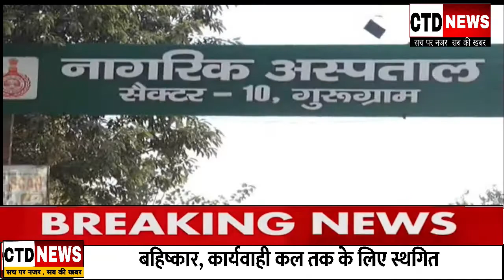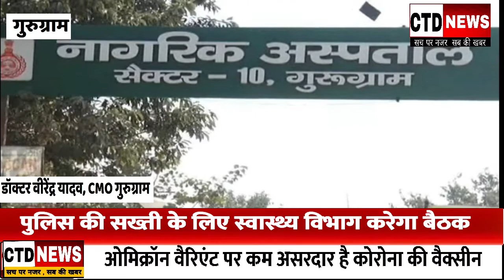पूरे प्रदेश में सबसे ज्यादा कोरोना के मामले गुरुग्राम से आ रहे सामने रोजाना 8 से 13 मामले सामने I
साइबर सिटी गुरुग्राम में कोरोना के मामले एक बार फिर बढ़ने लगे हैं जिसने स्वास्थ विभाग की चिंताए एक बार फिर बढ़ा दी है। पूरे प्रदेश में सबसे ज्यादा मामले गुरुग्राम से सामने आ रहे हैं जिसको लेकर सवस्थ्य विभाग पुलिस के साथ मिलकर सख्ती बढ़ाने की तैयारी में है।गुरुग्राम के सीएमओ डॉ वीरेंद्र यादव की मानें तो कोरोना के नए वेरिएंट को लेकर भी स्वास्थ्य विभाग पूरी तरह से अलर्ट है।एयरपोर्ट पर भी सकता बरती जा रही है। लेकिन इस बीच गुरुग्राम स्वास्थ्य विभाग ने साफ कर दिया है कि अभी देश में इस तरह का कोई नया मामला सामने नहीं आया है लेकिन इसके बावजूद स्वास्थ्य विभाग ने इस चुनौती से निपटने के लिए अपनी तमाम तैयारियां शुरू कर दी है।